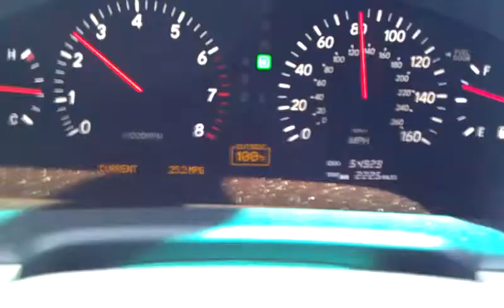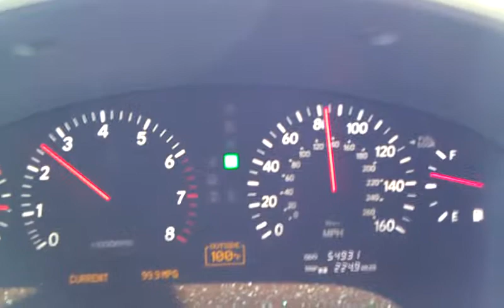130MPH+ TOP SPEED on Japanese Luxury Boat on Wheels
Here is the maximum top speed (almost 132-133 MPH with governor limitor on) this 03 Lexus can do (US model). I am still getting good MPG (miles per gallon). LOL.

If anybody knows of a place in Cali where I can have that awful limiter off, let me know. It shall be greatly appreciated. Triple Digit speed is nothing on this car. Its far quieter than what my now crappy old T-Mobile MyTouch 4G phone's 2 Mexapixel camera can do.